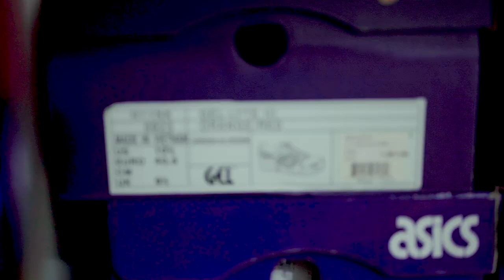Real Talk / Von Lachs bis Flamingo ASICS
Get the Lachs up - Zum 30th Anniversary des ASICS Gel-Lyte III dachte ich mir, pack ich mal den Lachs aus und lasse ihn mit dem Flamongo an einem Tisch sitzen. Spaß beiseite, checked gerne mein Video zu meinen Top Gel-Lyte III aus und lasst mir euren Favorite in den comments. Peace